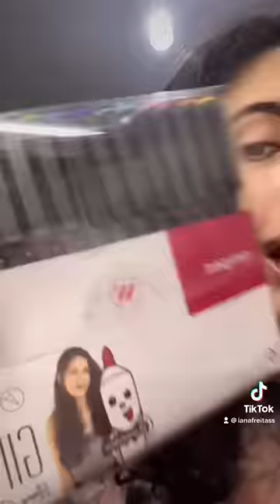Organizando meu estojo de 100 pens com vocês